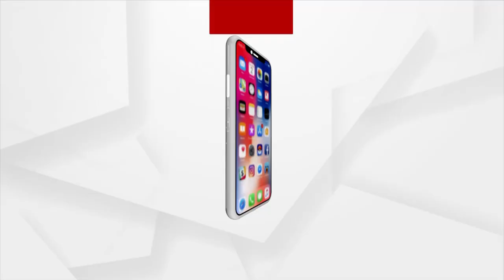ପୂରଣ ହେବ ଦୀର୍ଘ ବର୍ଷର ଦାବି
ପୂରଣ ହେବ ଦୀର୍ଘ ବର୍ଷର ଦାବି । ଗାଁକୁ ହେବ ପକ୍କା ରାସ୍ତା । ହାଇକୋର୍ଟଙ୍କ ନିର୍ଦ୍ଦେଶ ପରେ ବେହେରେନସିଲେଟ ଗ୍ରାମବାସୀଙ୍କୁ ମିଳିଛି ଆଶ୍ବସ୍ତି ।